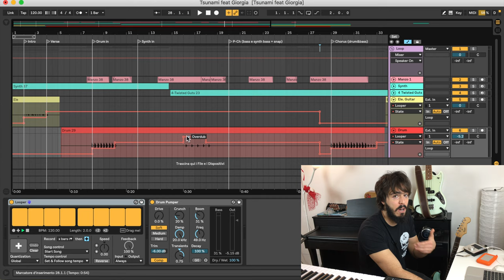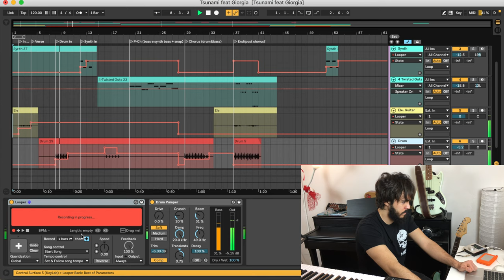Come suonare in loop senza mani con Ableton live! (Tutorial DarioManzo)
‘p r a t i c a m e n t e’.
Registrato alle 8 di mattina, in quarantena.
8 del fottuto mattino.
Non sto proprio bene.
Tutorial sui loop con Ableton!

Seguitemi sulle pagine :)